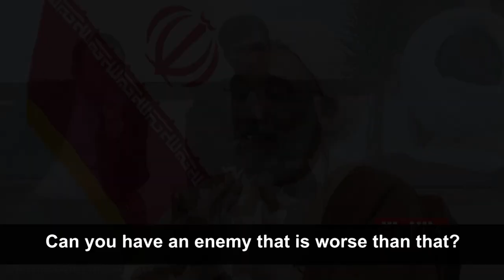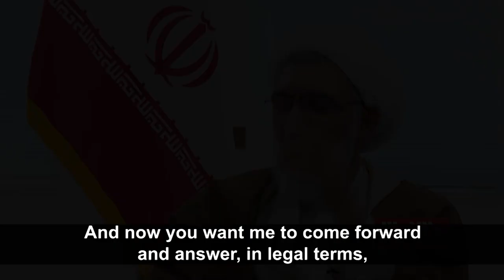Mostafa Pour-Mohammadi defends Iran's 1988 massacre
Mostafa Pour-Mohammadi, Advisor to the Judiciary Chief of Iran and a former Iranian Interior and Justice Minister, has defended the 1988 massacre of tens of thousands of political prisoners in Iran and vowed to continue exterminating supporters of the opposition People's Mojahedin Organization of Iran (PMOI), also known as the Mujahedin-e Khalq (MEK).

Pour-Mohammadi, who in 1988 sat on the Tehran Death Commission that sent some 30,000 political prisoners to the gallows, defended that crime against humanity in an interview with the state-run Mosalas magazine on July 24, 2019. Mosalas also posted the video of the interview online.

Pour-Mohammadi's shocking defence of the 1988 extrajudicial executions in Iranian prisons is a sign of the impunity enjoyed by top perpetrators of that massacre and indicates that the regime plans to continue exterminating PMOI activists in Iran.

In March 2019, Iran's Supreme Leader appointed Ebrahim Raisi, who in 1988 sat alongside Pour-Mohammadi on the Tehran Death Commission, as Iran's Judiciary Chief.

Survivors, family members of those executed and human rights defenders are at increased risk of harassment and persecution simply for seeking truth and justice about the 1988 massacre, according to international human rights groups.